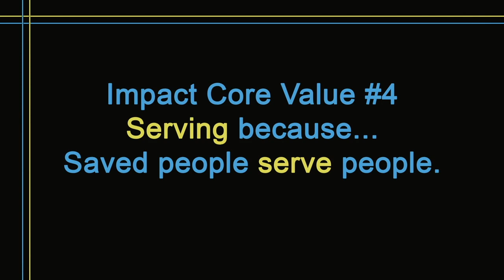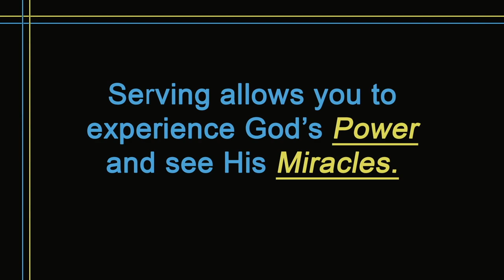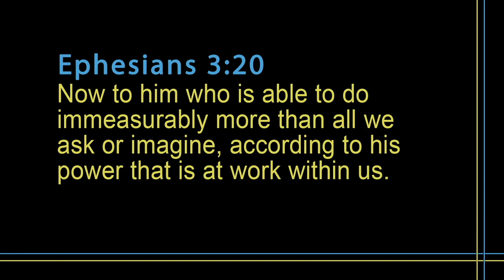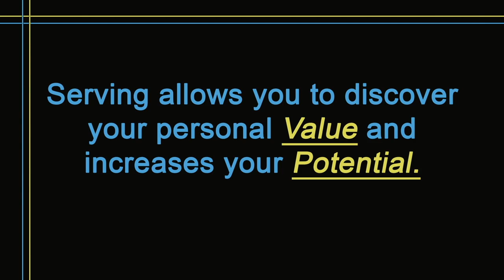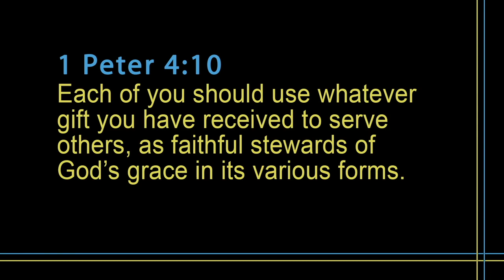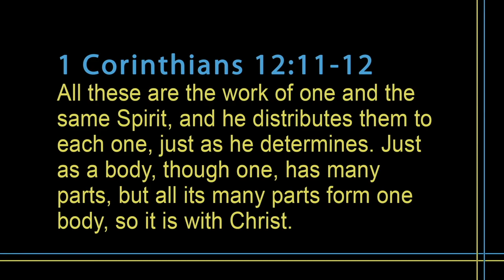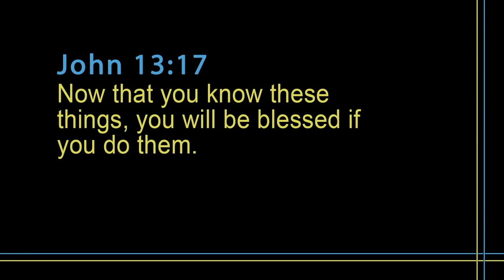9/29/19 Old School - Serving